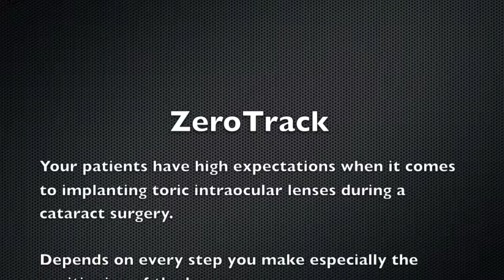IARVOMED ZeroTrack toric intraocular lenses .mov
Your patients have high expectations when it comes to implanting toric intraocular lenses during a cataract surgery.
Depends on every step you make especially the positioning of the lenses.
ZeroTrack an innovative alignment tool and assistance functions for Implantation of toric IOLs
ZeroTrack is compatible for Zeiss, Leica, Moller Wedel, Topcon, and  all  toric IOLs